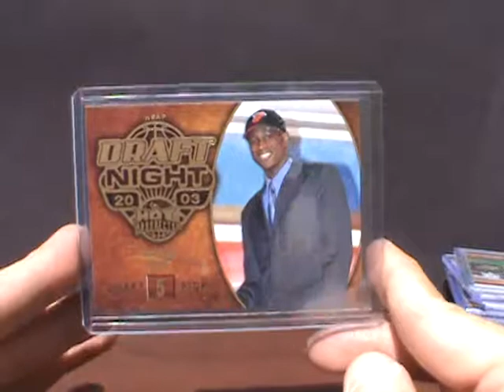Dwyane Wade 2008 Fleer Hot Prospects Draft Night Gold #5 Numbered: to /499